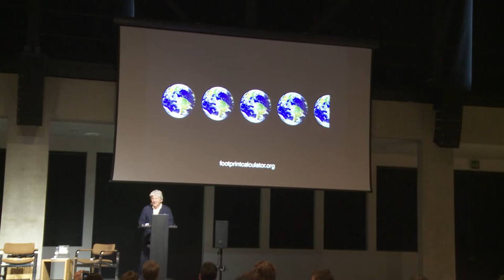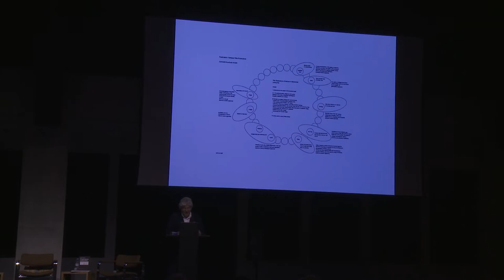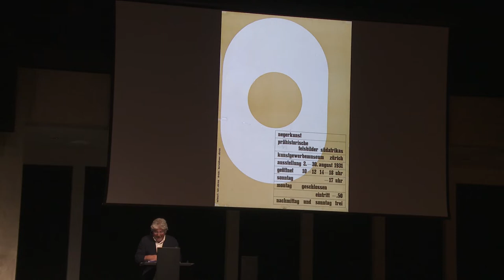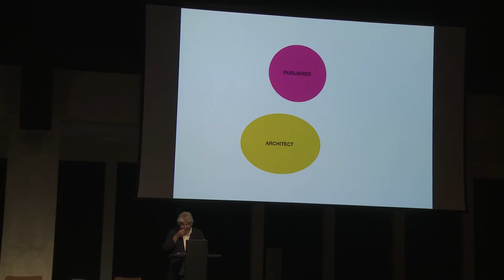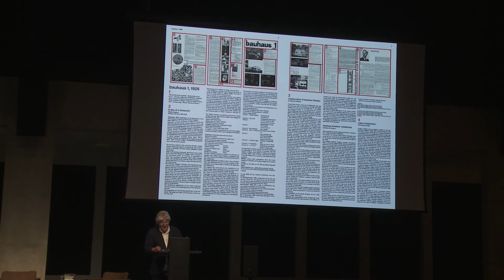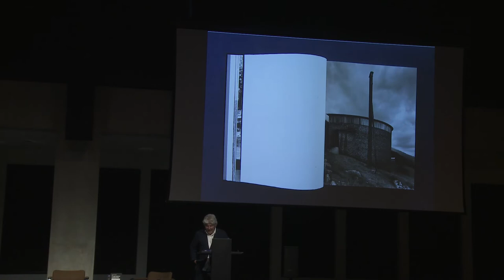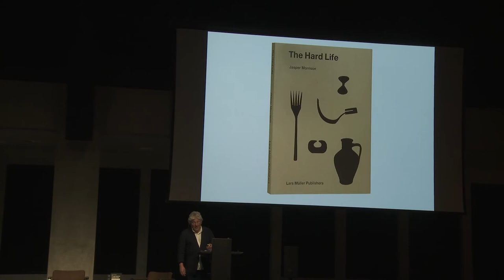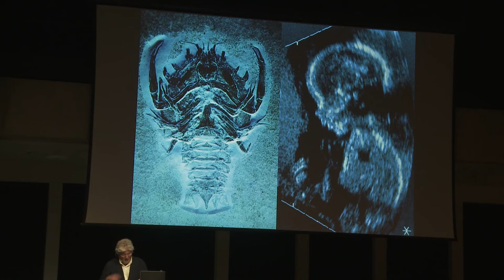TALKING HEADS / LARS MULLER